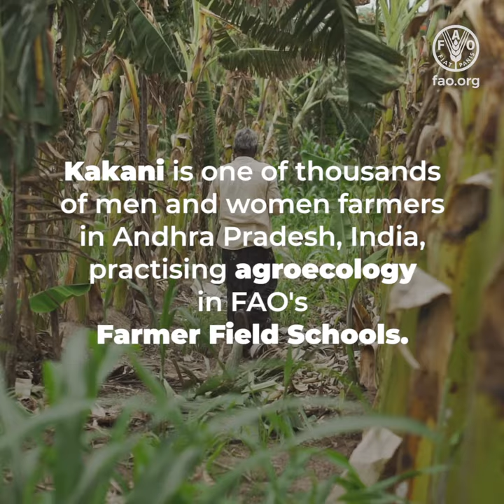When farmers become trainers in agroecology through Farmer Field Schools – Kakani’s story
Agroecology promotes more sustainable interactions between humans, plants, animals and the environment. As a holistic and integrated approach, it simultaneously applies ecological and social concepts and principles to the design and management of food and agricultural systems.
Farmer Field School (FFS) is an approach based on people-centred learning. Practical field exercises using direct observation, discussion and decision-making encourage learning-by­doing. FFS activities are field-based and context-specific and use experimentation to solve problems,.
To find out more about how agroecology contribute to the fight against hunger, malnutrition, biodiversity loss and climate change, please visit Agroecology Knowledge Hub
To find out more about how FFS approach enables people, household and community empowerment, please visit FAO’s Global Farmer Field School Platform